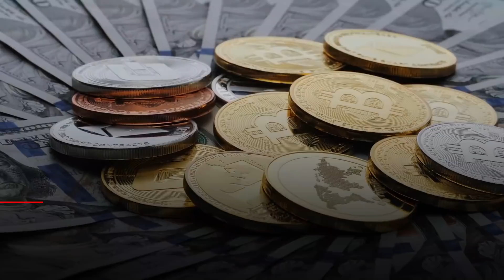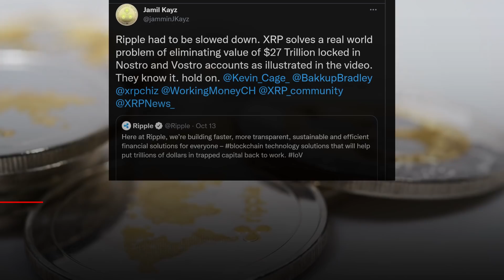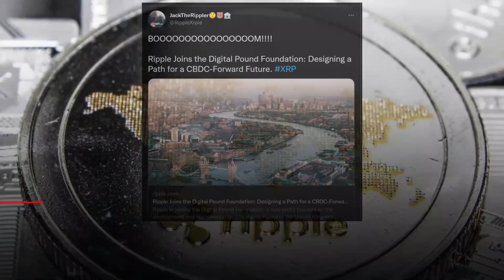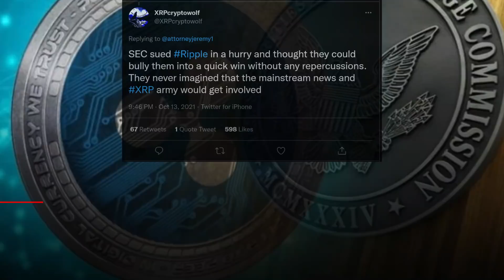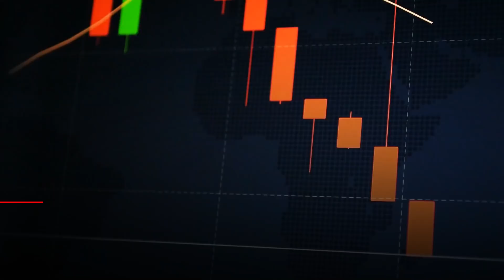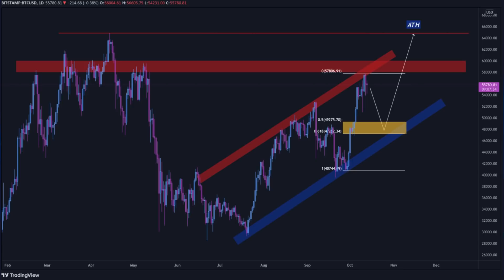XRP Ripple: ⚠️The LONGER It Takes, The Bigger The BURST! (IMPORTANT Ripple News!)⚠️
XRP Ripple: ⚠️The LONGER It Takes, The Bigger The BURST! (IMPORTANT Ripple News!)⚠️ XRP News Today, XRP Price Prediction

The XRP army has supported Ripple from the get-go and they are not about to stop now. If, sorry, when Ripple wins this lawsuit, we are about to see a revolutionary change that could potentially breed the next batch of crypto millionaires!